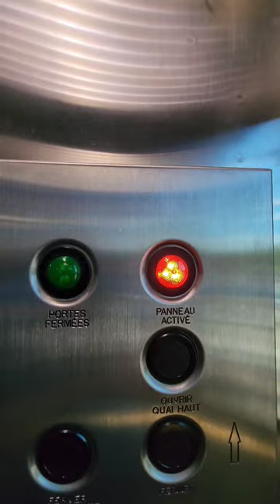Exo commuter train entering Sainte-Anne-de-Bellevue station with music only - music by ‎@BassGuy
An exo commuter train approaching Sainte-Anne Station. Music by @BassGuy aka Jack Casey. This video was filmed in July of 2023.